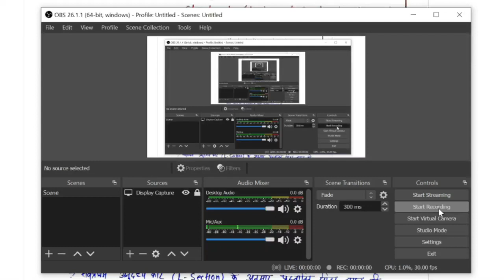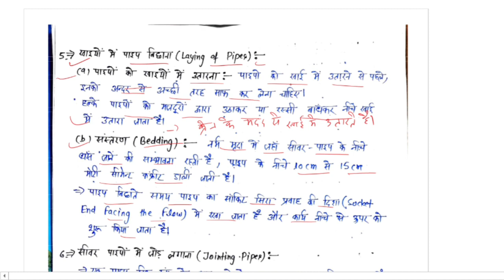Water & Waste Water Engg. | Chapter 10 Laying of Sewers |Class 32 |Civil 5th Semester by Brijesh Sir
Live Classes Timing
All Branch 1st Semester
7:00 PM: Chemistry (Mon to Sat)
9:00 PM: Math 1 (Mon to Sat)
5:30 PM: CM(only Civil)(Mon to Sat)
Civil 3rd Semester
9:00 PM: SOM/SM (Mon to Fri)
9:00 PM: CT (Sat & Sun)
9:45 PM: BC (Mon to Thu)
9:45 PM: HHM (Fri to Sun)
Civil 5th Semester
4:00 PM: SMFE (Mon to Thu)
4:00 PM: RBT (Fri to Sun)
4:45 PM: Surveying 2 (Mon to Thu)
4:45 PM: PHE/WWE (Fri to Sun)

For download pdf free you can join